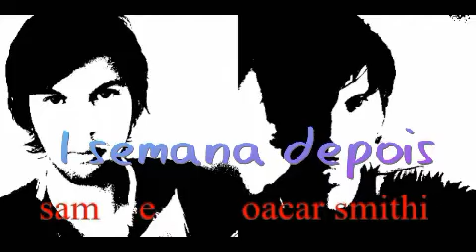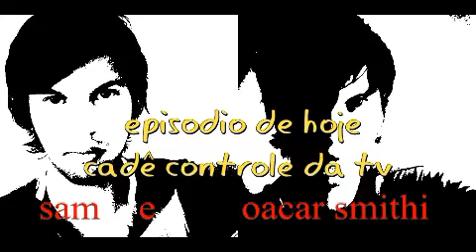Especial Juntos A Magia Acontece 2 na rede globo 19/12/2021